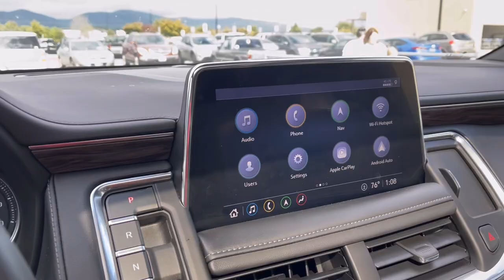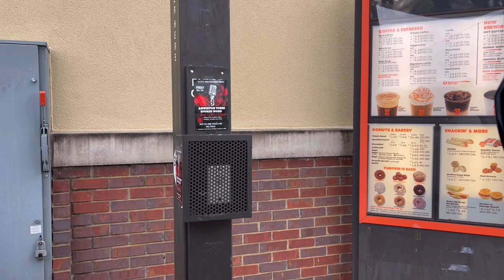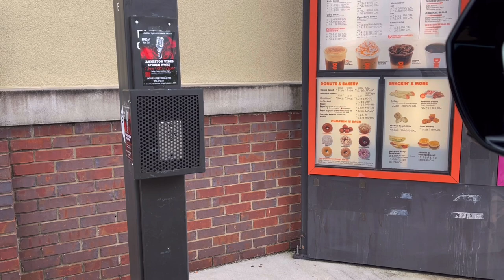CHATTY CAR VLOG | SAMS CLUB | DAY IN THE LIFE OF A MOM WITH A NEWBORN, & TWO TODDLERS TWO & UNDER!